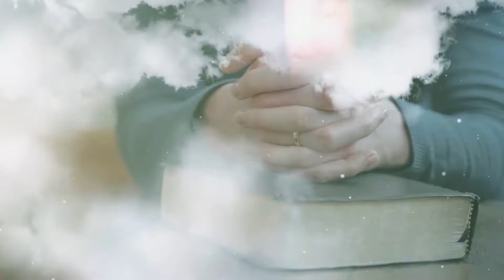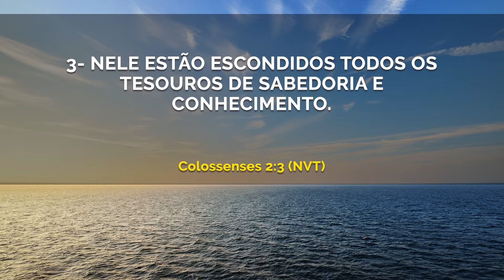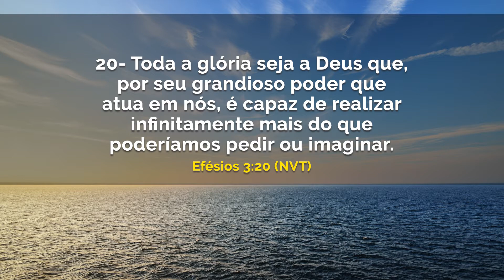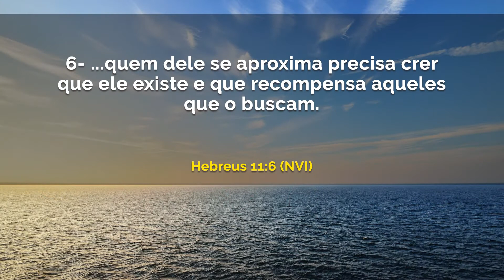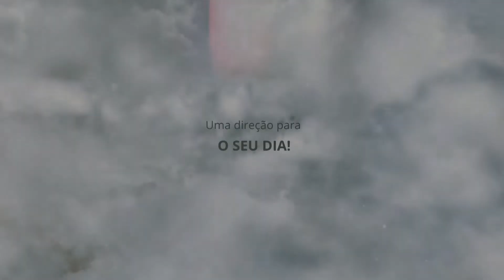Tesouros de sabedoria e conhecimento | Debaixo de suas asas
Data: Domingo, 18 de Outubro de 2020.
Referências: Colossenses 2: 3 (NVT) / Efésios 3: 20 (NVT) / Hebreus 11: 6 (NVI) / Provérbios 22: 4 (NVI)